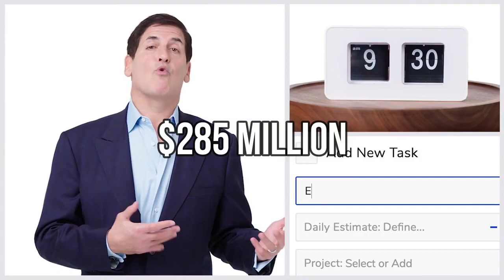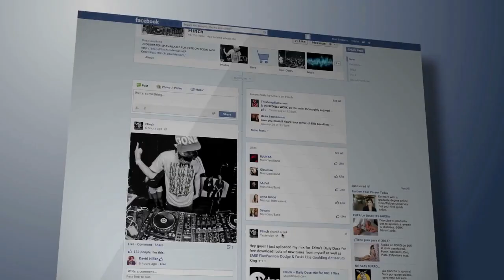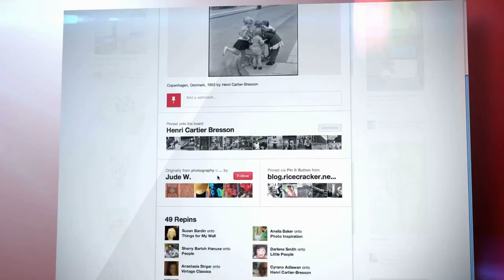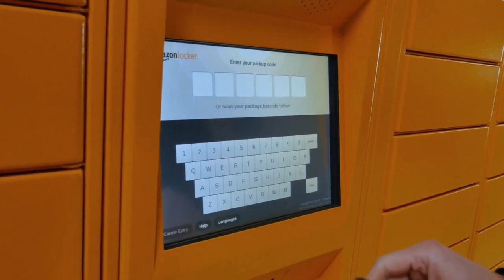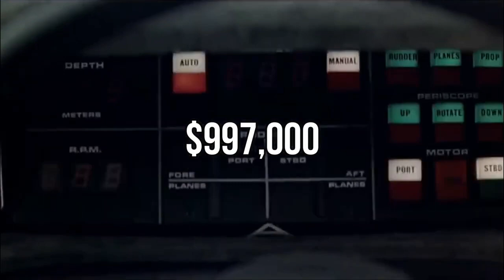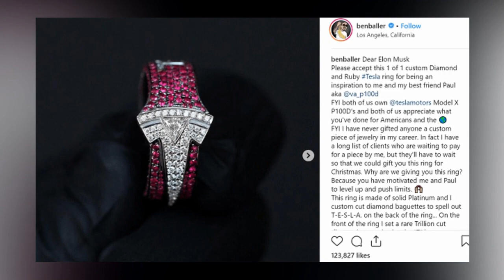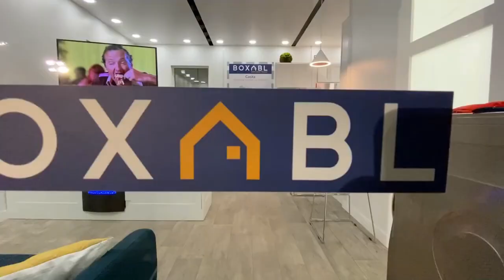Billionaire Lifestyle | Elon Musk | Bill Gates | Jeff bezos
Millionaire to Billionaire - The genuine tale Of Elon Musk, Jeff Bezos and bill Gates

N modern-day video we can communicate approximately Elon Musk, Jeff Bezos and bill Gates and their tale how they became billionaires. Also we can communicate about their net really worth and billionaire life-style.

⏲️Time Stamps⏲️

00:00 Intro - Elon Musk, Bill Gates and Jeff Bezos
00:17 Bill Gates
01:45 Mark Cuban
02:58 Mark Zuckerberg
04:13 Bernard Arnault
05:26 Jeff Bezos
06:31 Elon Musk
07:32 Warren Buffet
08:22 Elon Musk Lifestyle
17:00 Conclusion

 | 🔔Make sure to enable ALL push notifications 🔔